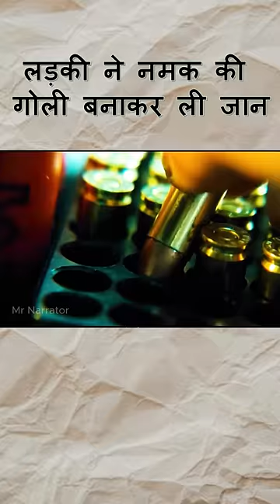An assassin uses salt bullets to finish her target / Korean move explained in Hindi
A young assassin is sent to kill a retired mob boss. But things get complicated when she begins to like him.

Director - Hyun-seung Lee

Tags -
movie explained in hindi
movie
explain movie in hindi
hindi movie
horror movie explained in hindi
robot movie
robot ki film
film robo
mermaid mom
robot movie